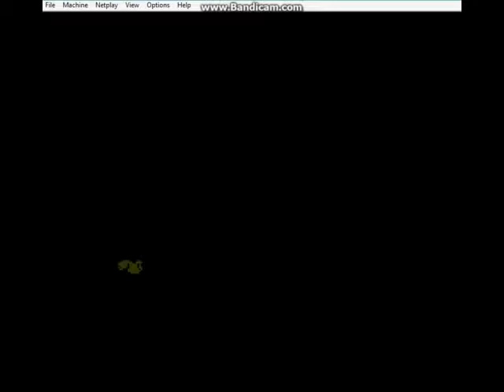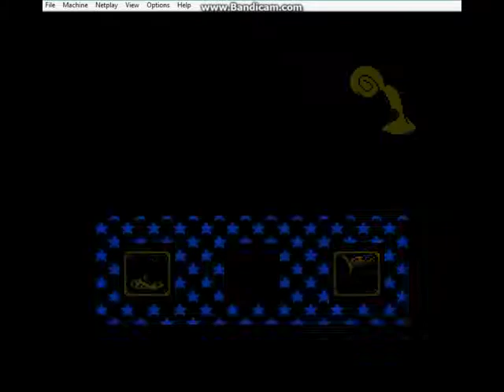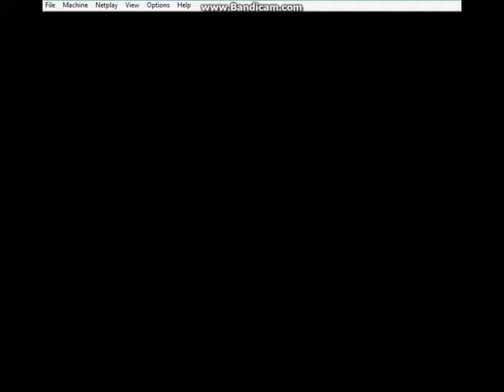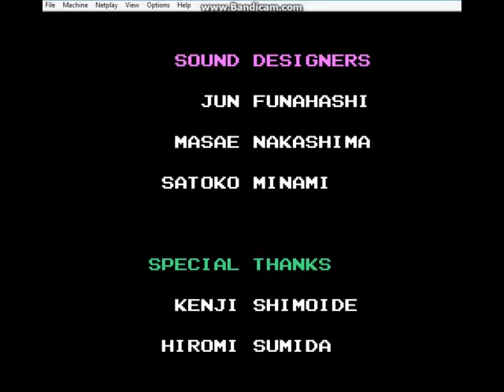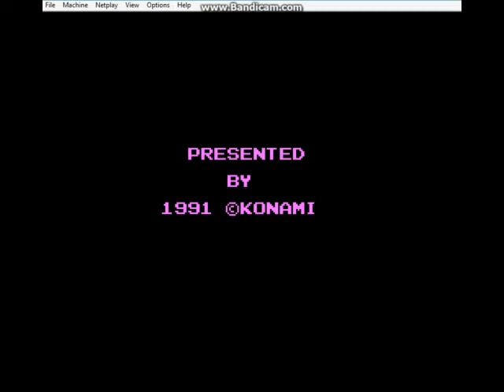Tiny Toons Adventures: NES – Without Deaths Gameplay_Buster Bunny & Dizzy Devil Playthrough (mdX)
STAGE 1:
Location: The Hills
SubBoss: Elmyra;
Boss: Dr.Gene Splicer//

STAGE 2:
Location: The Wetlands
SubBoss: Elmyra;
Boss: Pirate Captain

STAGE 3:
Location: The Trees;
SubBoss: Elmyra;
Boss: The Wolverine//

STAGE 4:
Location: Downtown;
SubBoss: Elmyra;
Boss: Gorilla//

STAGE 5:
Location: Wackyland//

STAGE 6
Location Montana max's Mansion;
Final Boss: Max Montana//